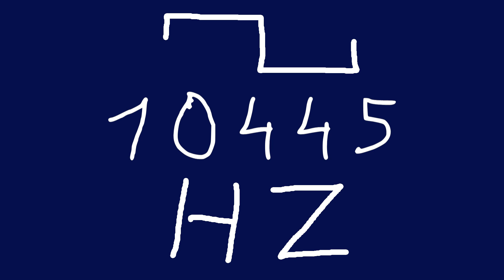10445 hz square